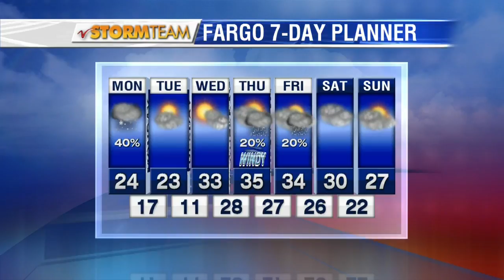January 24th 10pm Weather